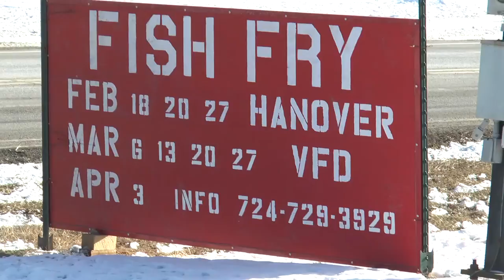Fish Fry Hanover V.F.D. Washington County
Hanover V.F.D. 2015 Fish Fry